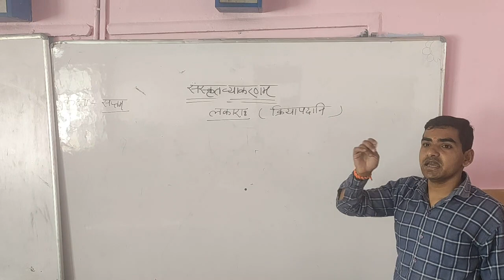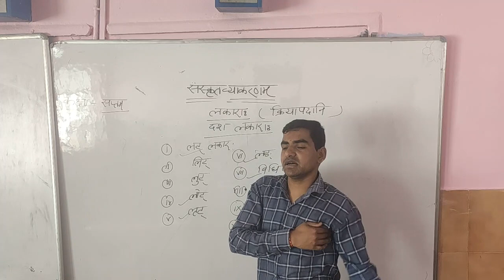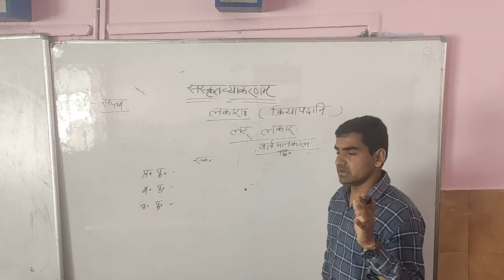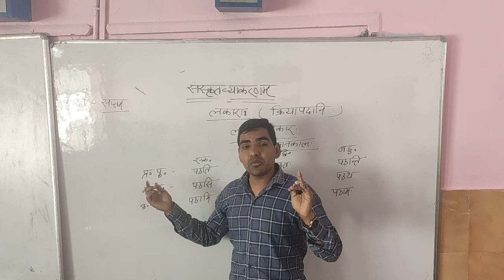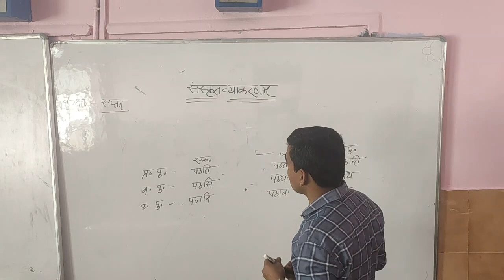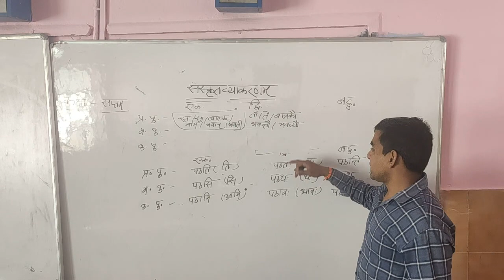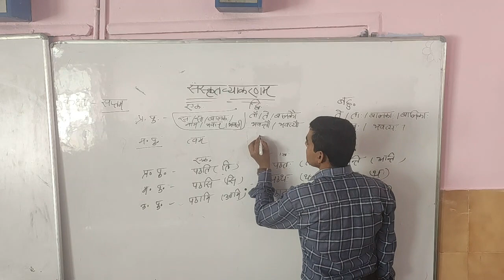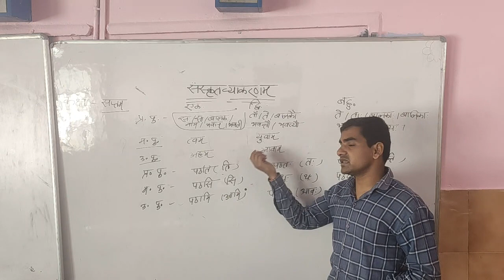संस्कृतव्याकरणम कक्षा ७ - लकारा: